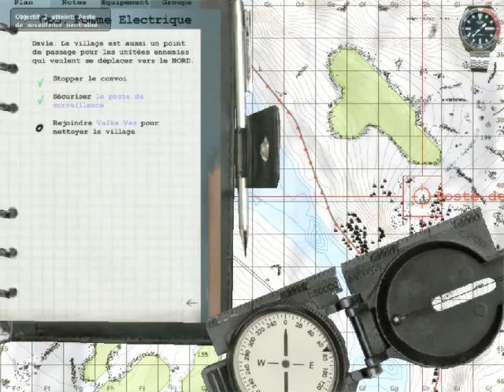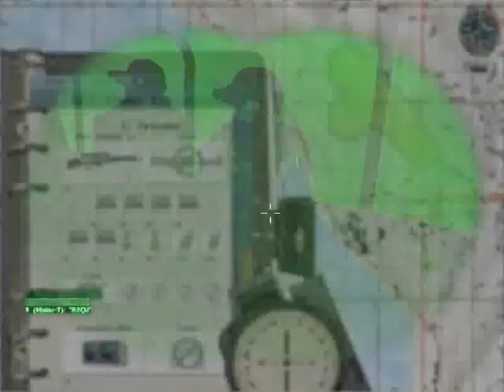NoFrag - OFP NightMission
Team: Mister-T, KominAaa, A.T.A, Max, L'Etranger, Freumble, Zeinger, Yeb, Boozdeuvash, Pantoreille